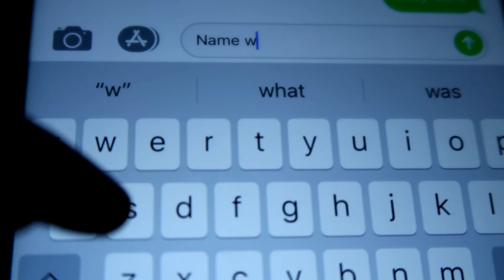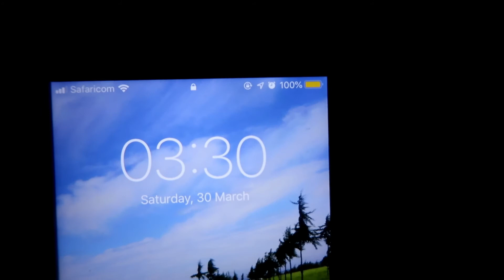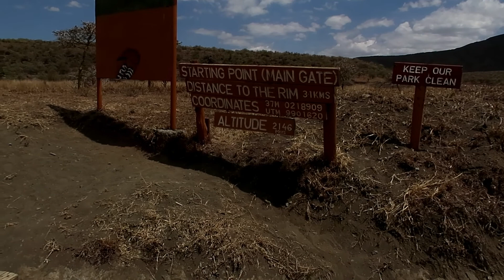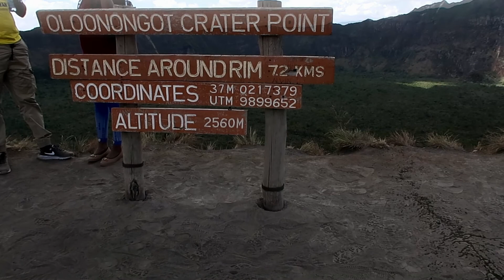FIRST TIME HIKING// MT LONGONOT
*LET ME KNOW IF YOU HAVE ANY QUESTIONS IN THE COMMENT SECTION BELOW*

What I use to Vlog

Value Vlogging Pack Combos

Lightweight Photography Tripod

Vlogging (Stabilizer) Mini-Tripod

Flexible Tripod

Best Android Vlogging phone 2020
Huawei P30 Lite
Samsung S9 plus

Apple iPhone x cheapest

What I use to Edit:

Corel Video studio 2020

Wondershare Filmora

Love Always, 🖤💕

Kay, xx

Mount Longonot is Kenya's highest active volcanic mountain.
It's located Southeast of Lake Naivasha in the Great Rift Valley of Kenya, Africa (Kws, go.ke)

Climbing up took me around 3 hours to the crater point.

I also did a  'things you need to know before Hiking Mt. Longonot

Thank you so much for supporting a dream, I appreciate y'all.